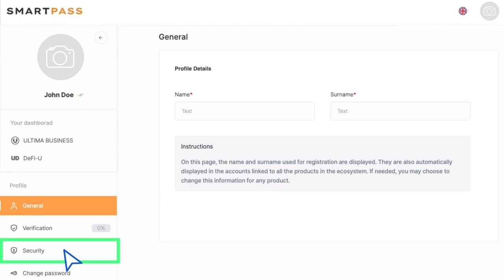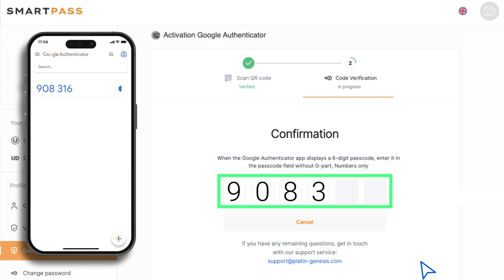Aktivierung der Zwei-Faktor-Authentifizierung bei Smart Pass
✔️ Erhöhen Sie die Sicherheit Ihres Benutzerkontos bei Smart Pass mithilfe der Google-2FA, der Hauptmethode der Zwei-Faktor-Authentifizierung. Die 2FA von Google bietet Ihnen eine bequeme und effiziente Form der Authentifizierung, die alle internationalen Sicherheitsstandards erfüllt.

Wie es funktioniert, sehen Sie sich jetzt direkt in dieser Videoanleitung an.